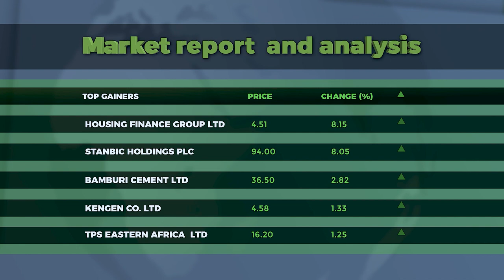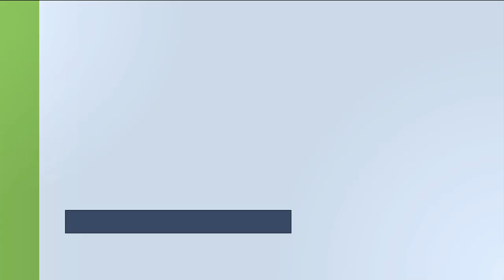Wim Vanhelleputte, CEO- MTN Uganda.